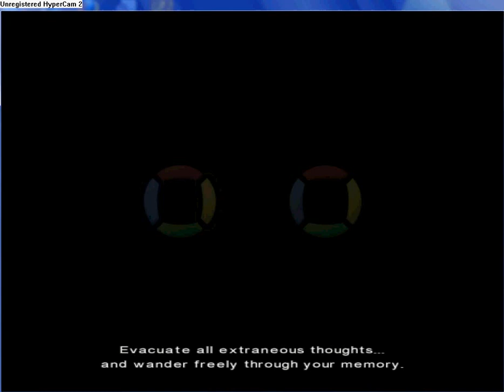Let's Play Indigo Prophecy Part 20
Part 20 of Indigo Prophecy. Visions...simon says. Who...who is that?